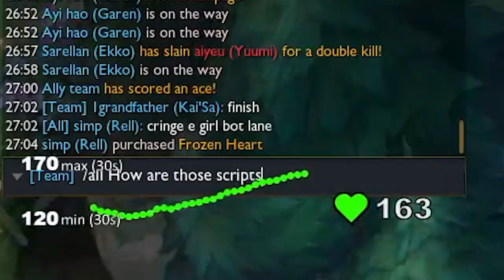How to Beat a Scripter in Two Steps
Post lewds in the comments